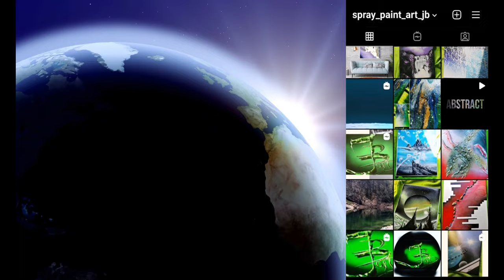Aurora Borealis, How-to Spray Painting TUTORIAL (By: Spray Paint Art JB), 2021, natural phenomenon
Spray paint art how to (DIY) tutorials lesions, Aerosol spray cans (MTN94), stencils, mixed techniques, glow in the dark, glossy paper.

This is a Spray paint art video on how to make Aurora Borealis or northerner lights. If you you a keen to learn how to spray paint a have a few more videos on my YouTube page.

Don’t know about YOU but to see this natural wonder is definitely on my to-do list !!!

As art is my hobby and a way to relax. The main goal is to have fun and to share my video tutorials whit you. I hope that you find some new ideas or maybe inspiration watching my spray paint art video tutorials or short art video presentations and try it for yourself. I draw my inspiration form Nature, Space, Science, Movies, Games, etc. I consider myself a spray paint artist, but I’m very keen on experimenting whit other techniques. So on this channel you will mostly see spray painting pieces (Space, nature, stencils, flowers, trees, water, animals, etc.) but you can but you can also expect so find 3D foam painting (textures and amazing color combinations), pendulum (swinging bucket) technique to make amazing shapes, abstract paintings…
In my art pieces I mainly use acrylic aerosol spray cans, but I also use other materials as is wood, metals, epoxy, glow in the dark powders and sprays, stencils, foam in cans, texture paste, etc. And yes, I also recycle what I can, form the used cans. The materials I use to create, apart spray cans, are duct tape, pencils, brushes, carton board & paper, palette knifes, Olfa Utility Knife, professional mask with gas filters, fire (love this one), water, sponges, etc.
So if you have any questions do not hesitate to ask me anything related to the art pieces I make You can also send me a DM on Instagram, link is below.

Auroras are the result of disturbances in the magnetosphere caused by solar wind. The resulting ionization and excitation of atmospheric constituents emit light of varying color and complexity. The form of the aurora, occurring within bands around both polar regions, is also dependent on the amount of acceleration imparted to the precipitating particles. Precipitating protons generally produce optical emissions as incident hydrogen atoms after gaining electrons from the atmosphere. Proton auroras are usually observed at lower latitudes.

My primary technique is spray painting but i like to experiment and mix a lot of difernet thechniques and materials in my art.

Spray paint VIDEOS an Tutorials

Spray Paint Art JV- PRESENTATIONS
You can JOIN me on INSTAGRAM

Special tnx to Max Brhon, love his songs!!!

HAVE FUN Stay safe!